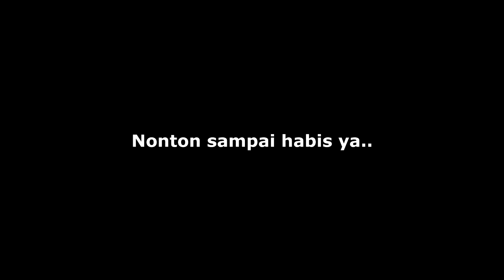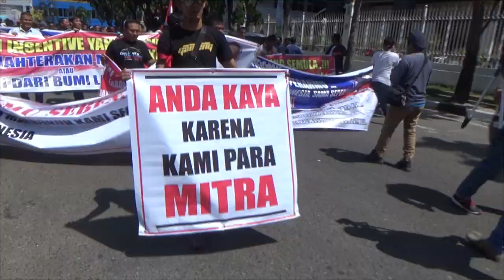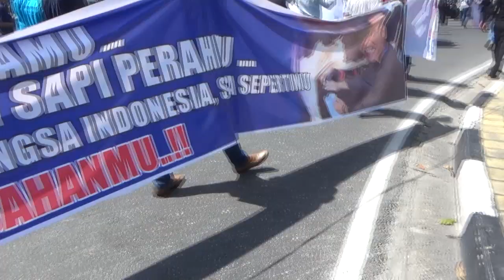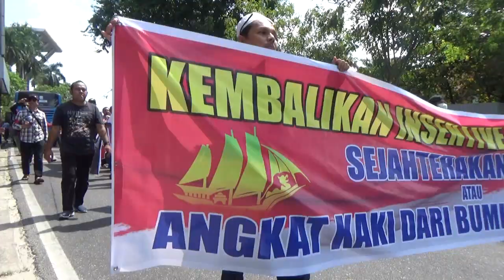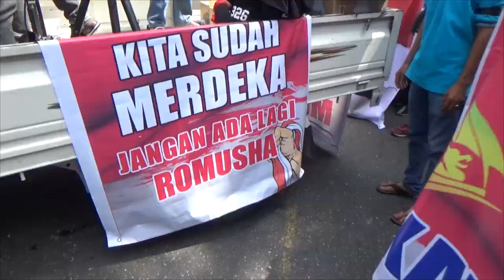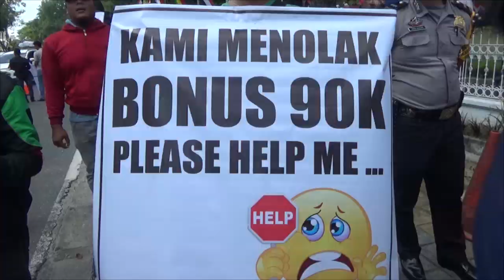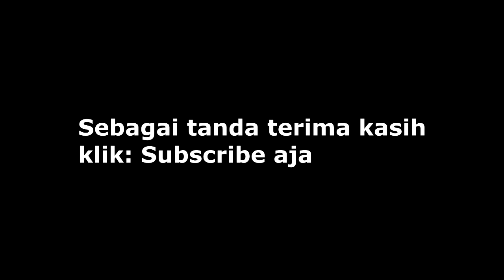kumpulan video lengkap Demo driver Online Pekanbaru menuntut insentif dikembaikan semula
Terima Kasih.